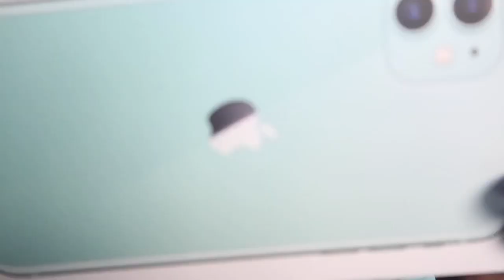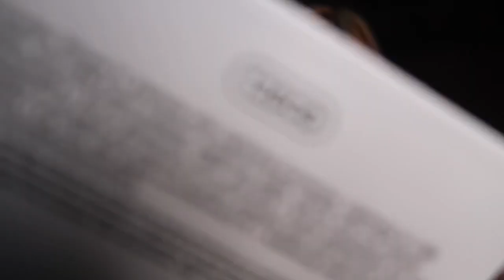IPHONE 11UNBOXING! NAHULOG PA NGA!!! Wala ng pang binyag!